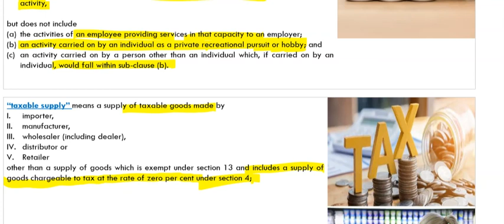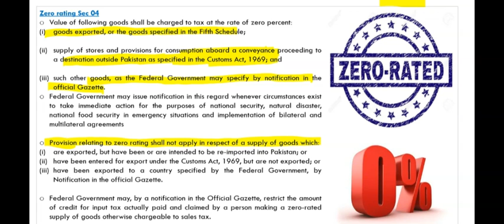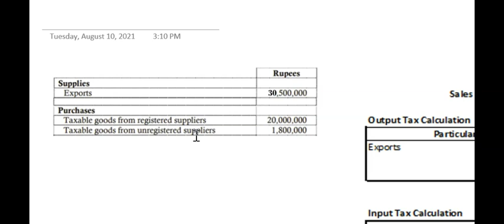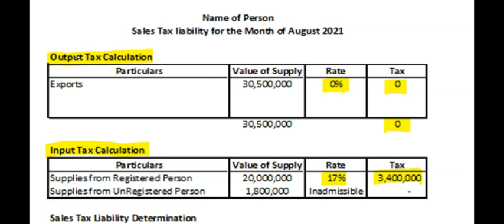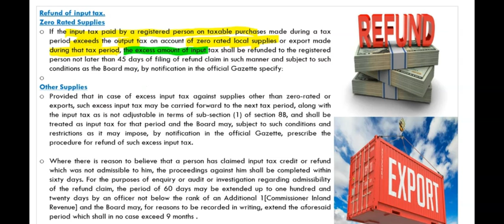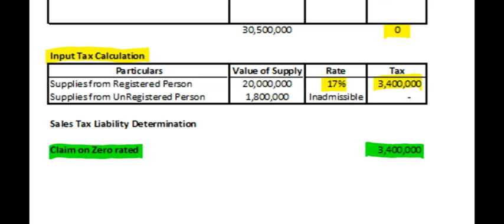Zero Rated Supplies Section 04 and Claim on Zero Rated Lecture 05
Zero
rating Sec 04
o
Value of following goods shall be charged to tax at the rate of zero percent
(i)
goods exported, or the goods specified in the Fifth Schedule
(ii)
supply of stores and provisions for consumption aboard a conveyance proceeding to
a destination outside Pakistan as specified in the Customs Act, 1969 and
(iii)
such other goods, as the Federal Government may specify by notification in the
official Gazette
o
Federal Government may issue notification in this regard whenever circumstances exist
to take immediate action for the purposes of national security, natural disaster,
national food security in emergency situations and implementation of bilateral and
multilateral agreements
o
Provision relating to zero rating shall not apply in respect of a supply of goods which
(i)
are exported, but have been or are intended to be re imported into Pakistan or
(ii)
have been entered for export under the Customs Act, 1969 but are not exported or
(iii)
have been exported to a country specified by the Federal Government, by
Notification in the official Gazette
o
Federal Government may, by a notification in the Official Gazette, restrict the amount
of credit for input tax actually paid and claimed by a person making a zero rated
supply of goods otherwise chargeable to sales tax